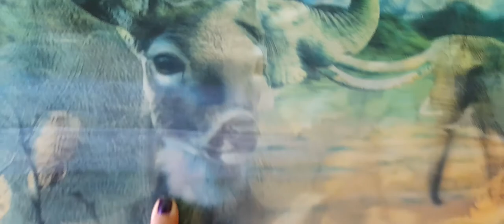ROTINA DA LUNA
OTIMA QUARTA FEIRA A TODOS E UM BOM DIA